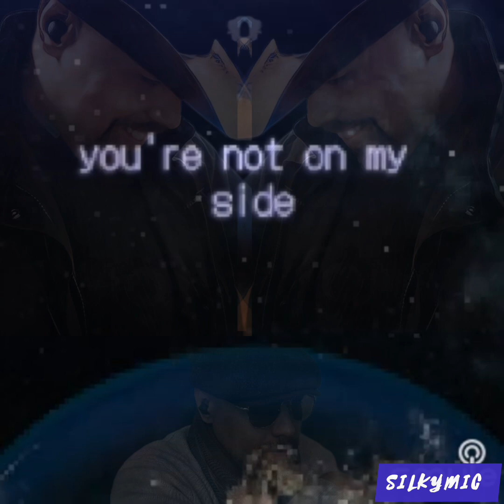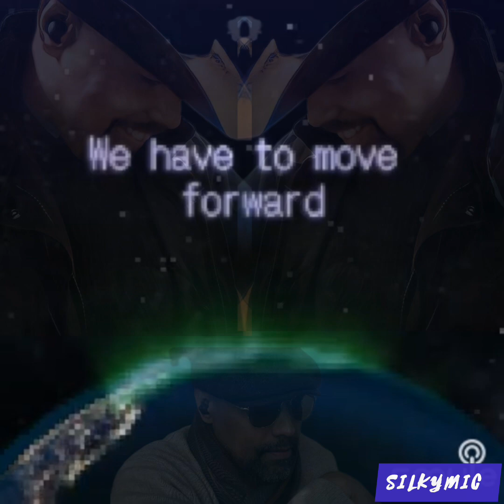Before We Drawn(DM remix) silkymic ❤️